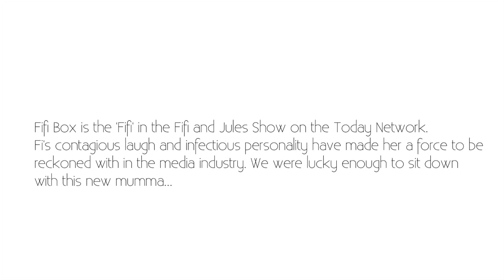Fifi Box: Preparing for Her Daughter's Arrival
Fifi Box talks to Monty On The Couch about preparing for her daughter's birth.